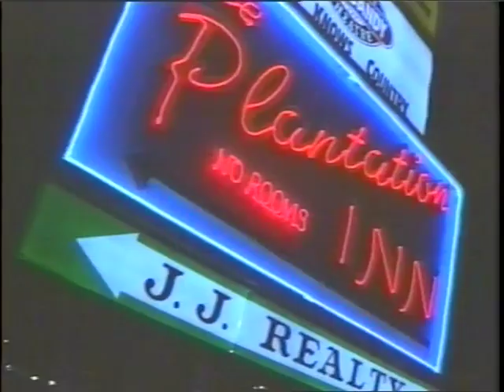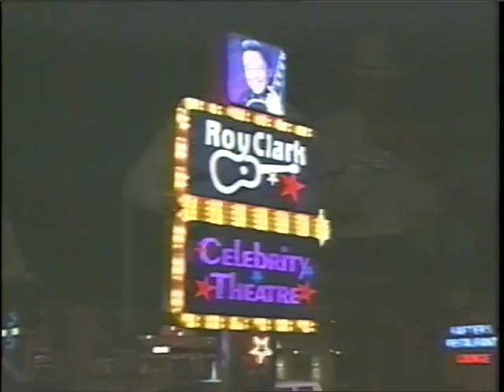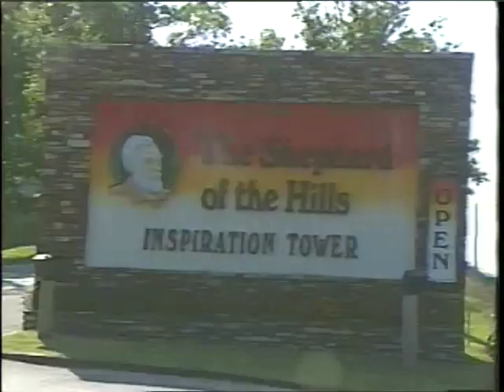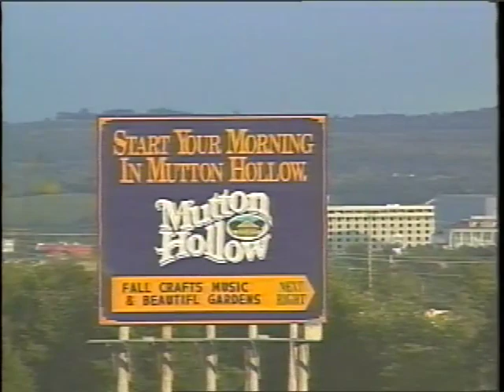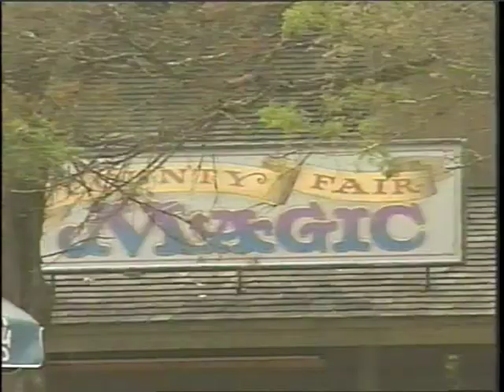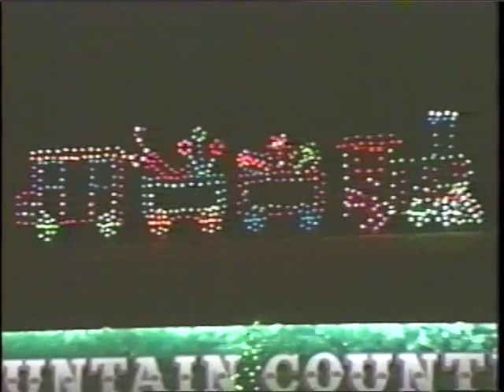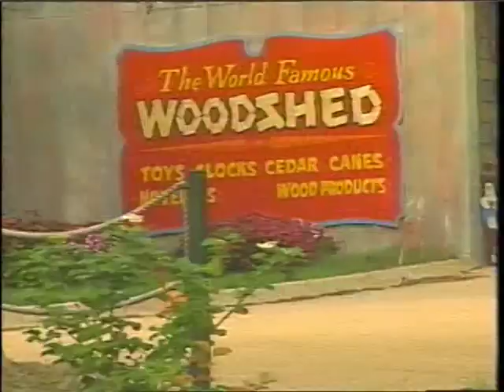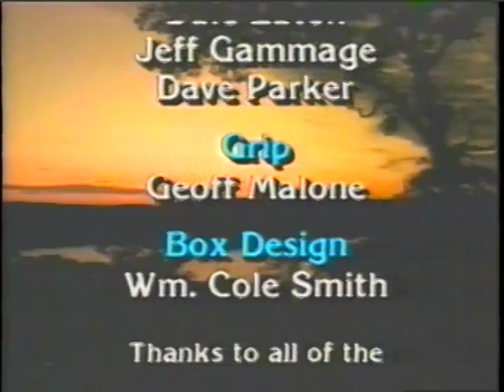Early 90's Tourism Video For Branson Missouri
I found this promotional video for Branson Missouri tourism from the early 90's In a DVD my Grandfather gave me.